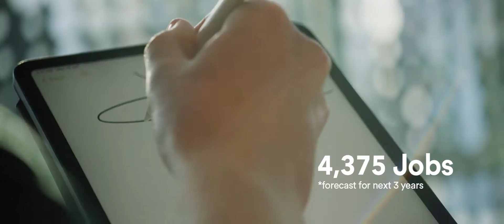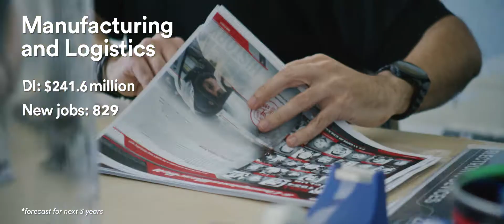Bahrain EDB Annual Report 2020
2020 was an unprecedented year for Bahrain - $885.4m in direct investment from 105 companies choosing to set up here. Our collaborative approach to business and robust digital infrastructure offered international and local partners a catalyst for growth and a fertile gateway to the GCC market.

Diversification has always been at the heart of Bahrain’s economic development and this multi-sector strategy is projected to create 4,375 new jobs over the next 3 years. This approach will remain a key priority as we continue to open up Bahrain’s business ecosystem to the world.